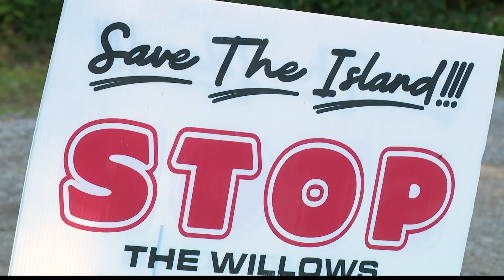Many neighbors oppose apartment building proposal near Broad Ripple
More living space could be coming to a prime piece of land near Broad Ripple and the White River, but many neighbors don’t approve of the current proposal.